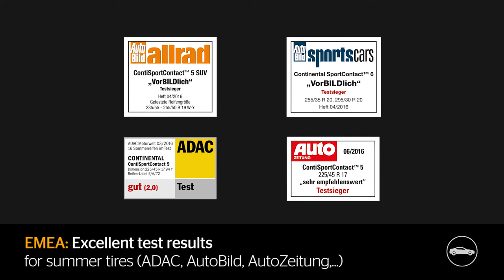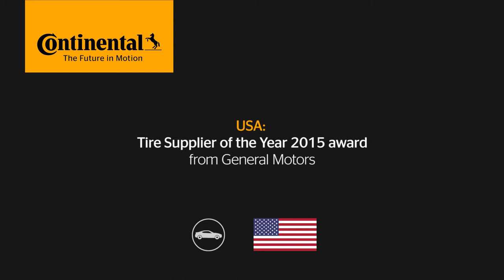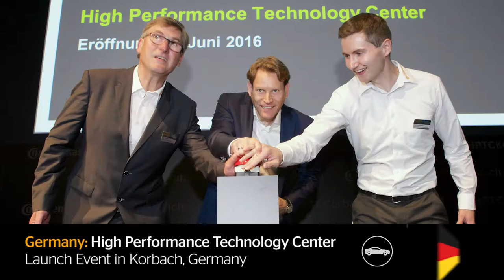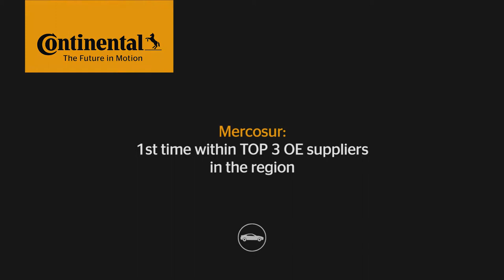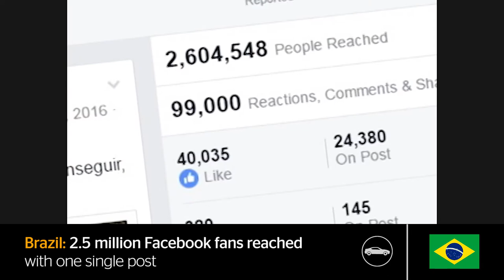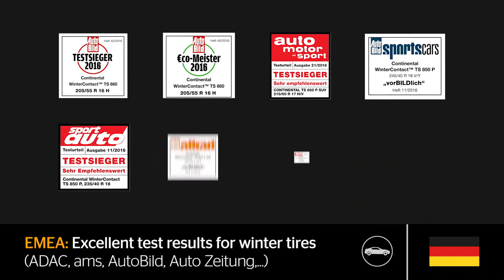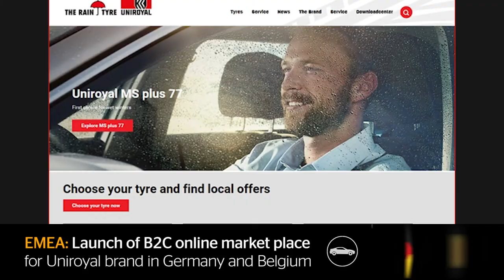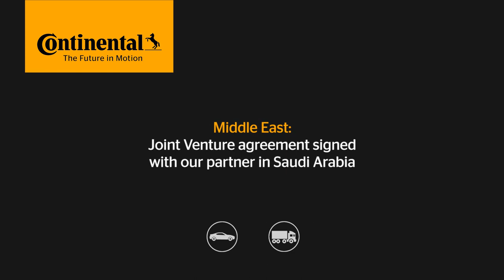Continental Tire Recap Video 2016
Have a look at some of our highlights in 2016 and get to know the latest developments within our division Tires. We hope you enjoy!